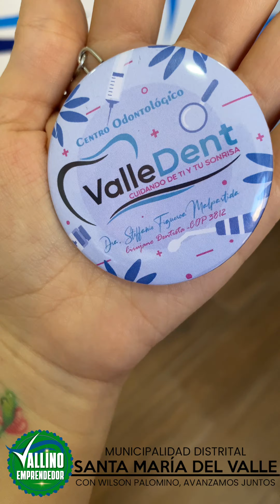¡Hoy en Vallino Emprendedor visitamos el Centro Odontológico Valle Dent! 🦷✨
Con Wilson Palomino, seguimos comprometidos en promover y apoyar tu negocio formalizado. ¡Vamos juntos por un futuro lleno de sonrisas saludables y exitosos emprendimientos!